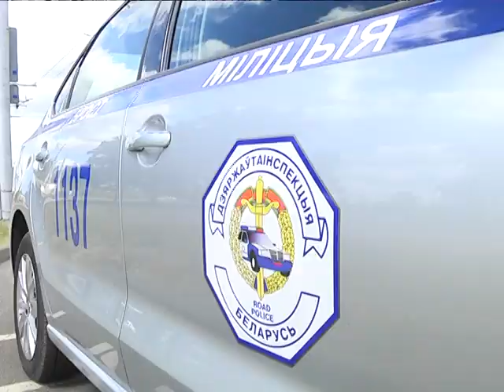2019-07-04 г. Брест. Акция ГАИ в рамках проекта «Добрая дорога». Новости на Буг-ТВ.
Акция ГАИ в рамках проекта «Добрая дорога».
В Беларуси к вопросу дорожной безопасности будут подходить системно - Управлением ГАИ МВД Беларуси внедряется программа «Добрая дорога». Специалисты говорят, что с 2019 по 2025 год она поможет спасти 11 тысяч жизней.  В один из первых рейдов, в рамках новой программы, вместе с сотрудниками ГАИ отправилась съемочная группа Буг-ТВ.